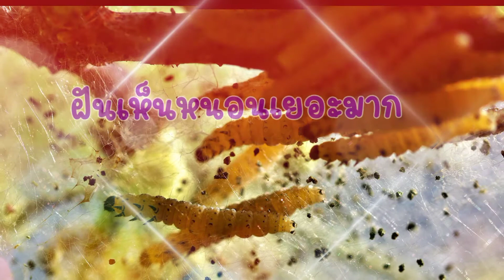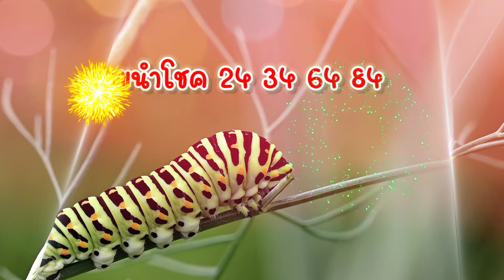ทำนายฝัน Ep.15 ฝันเห็นหนอน เลขอะไร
เป็นการทำนายความฝันของcoachพัชเอง ใช้เพื่อเป็นแนวทางในการซื้อสลากกินแบ่งรัฐบาลเท่านั้น
ใครฝันคอนเม้นท์บอกด้วยนะขอบคุณคะ